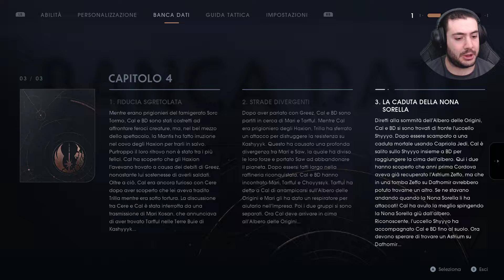Una amicizia inaspettata. STAR WARS JEDI FALLEN ORDER - Gameplay ITA - Walkthrough #17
Messaggi diretti e scottanti retroscena INSTAGRAM ➜ INSTRAGRAM ➜ Star Wars Scontato per pc Ps4
Xbox One